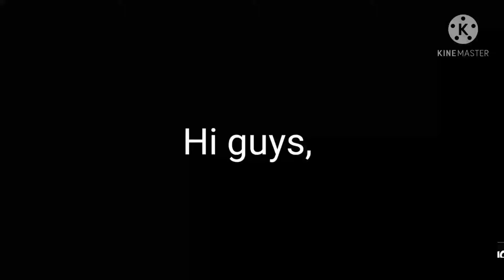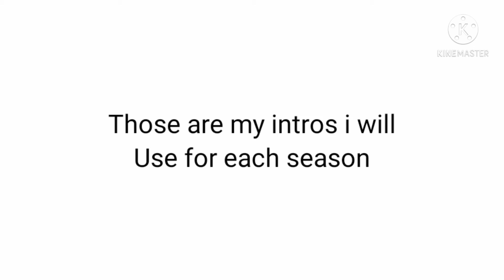My intros for each season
Each season i will use a different intro!!!
I MIGHT change them next year!